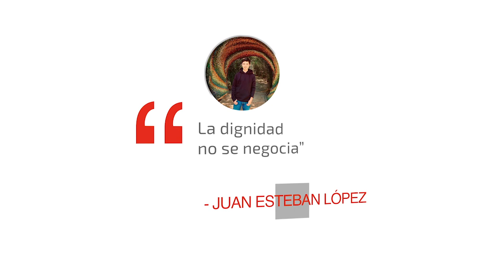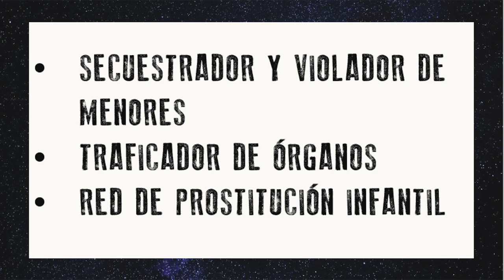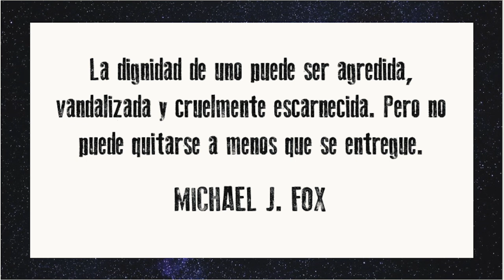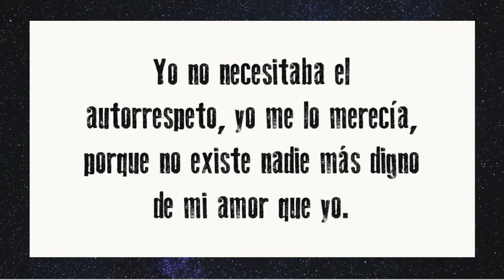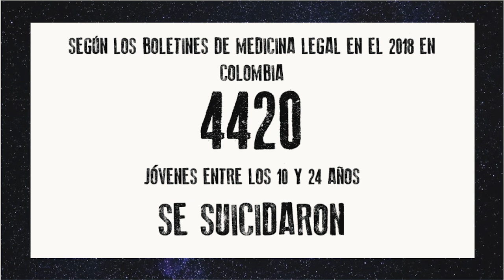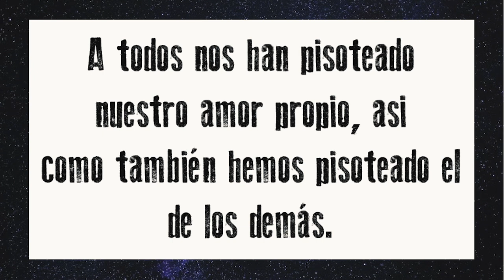No negociemos la dignidad | Juan Esteban López | TEDxYouth@Usaquén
¿Estamos negociando la dignidad? Juan Esteban nos cuenta por medio de su historia como víctima de sexting, los retos sociales que la juventud actual está enfrentando para conseguir el amor propio y cómo éstos han desencadenado una crisis de dignidad en su generación. Soy un joven de 17 años que entendió que alcanzar el tan preciado “amor propio” es más difícil de lo que dicen los libros de auto superación. A través de una historia personal quiero explicar
que la autoestima es algo más que verse lindo en el espejo y que depende de muchos factores internos y externos pero, en especial, de la dignidad. This talk was given at a TEDx event using the TED conference format but independently organized by a local community.